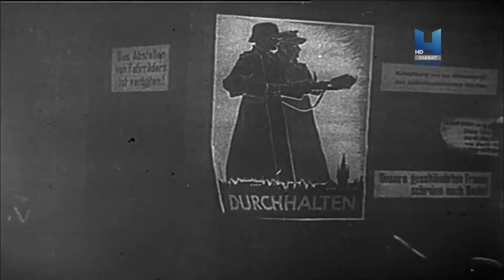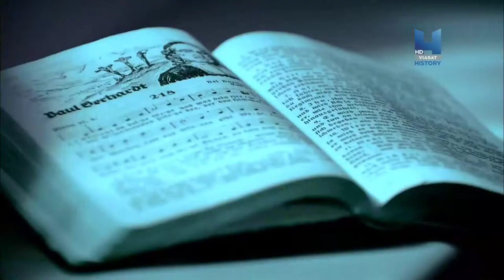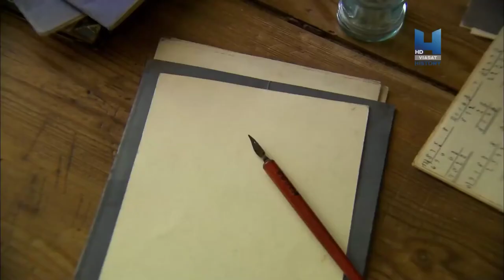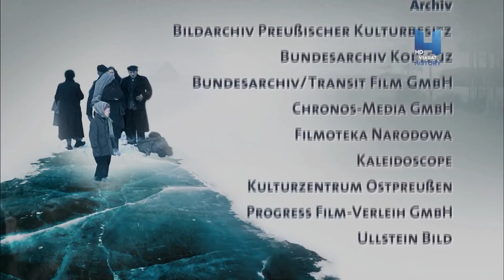Bir Zamanlar Prusya Kaybedilen Vatan Rus İşgali Belgeseli - Belgeselci Amca Bölüm 2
Bir Zamanlar Prusya Doğu Kalesi Rus İşgali Doğu Prusya 700 yıllık Alman Kültürü Yok Olup Gitti. Prusya`dan Ayrılırken Yeniden Döneceklerini Sanıyorlardı. Savaşın Gerçek Şahitleri Gerçek Anılarını Bizlerle Paylaşıyor...

İyi Seyirler...